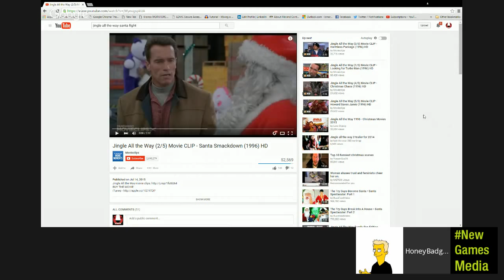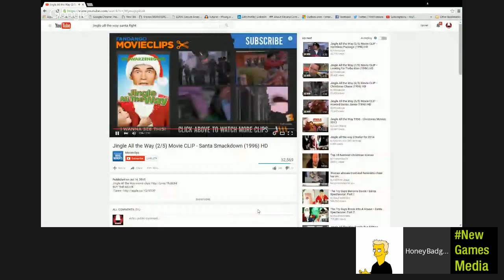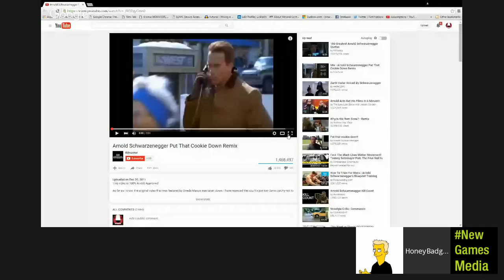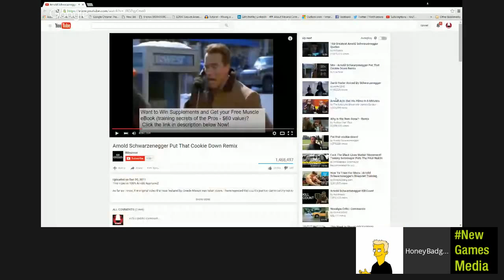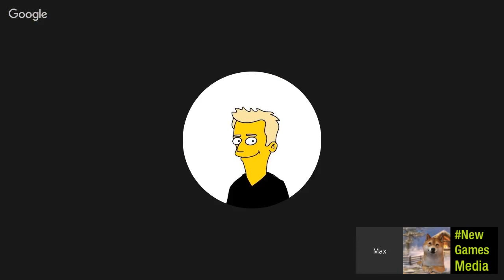Nerdcast 61: It's a Manly Christmas!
Join the Honey badgers as we look at the best holiday films you should watch this season!